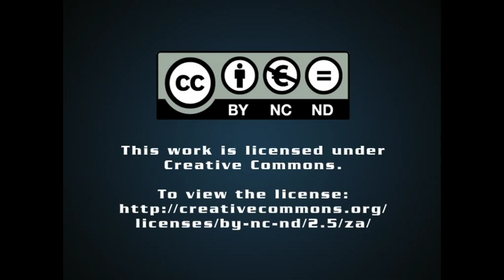The importance of the Badger armoured vehicle contract for the SA defence industry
From Creamer Media in Johannesburg, this is the Real Economy Report. Just under two months ago the production order for the Denel Badger infantry fighting vehicle was activated by the South African Department of Defence. Now, Denel Land Systems has briefed the media on the programme. Keith Campbell was there.